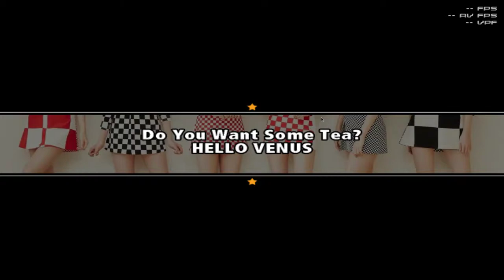Do You Want Some Tea? - HELLO VENUS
Haste Simfiles 76-100

*Haste Project ©*